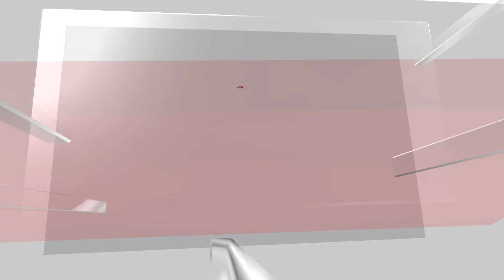US News | Texas Offers Trump Land For Migrant 'Deportation Facilities' | Mass Deportation | N18G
Texas authorities say they are prepared to offer President-elect Donald Trump 1,400-acres (567 hectares) of land along the US-Mexico border to build detention facilities for undocumented migrants.

SOURCE: AP